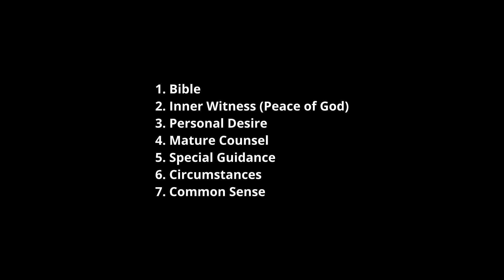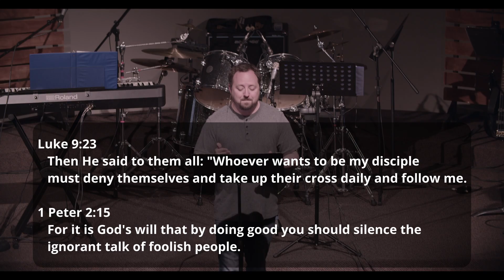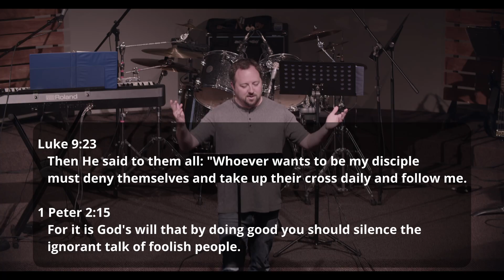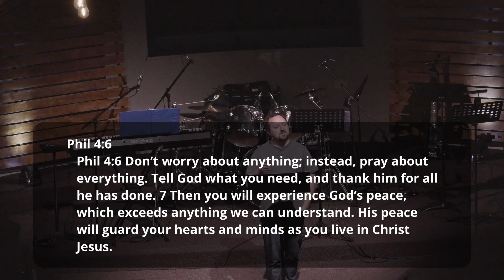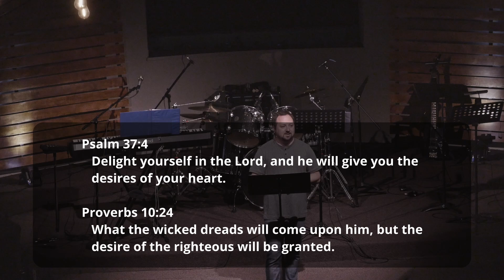You Pick It! The Will of God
In our summer series, You Pick It! you choose the weekly message topics.  This week: 7 Things to Understand the will of God